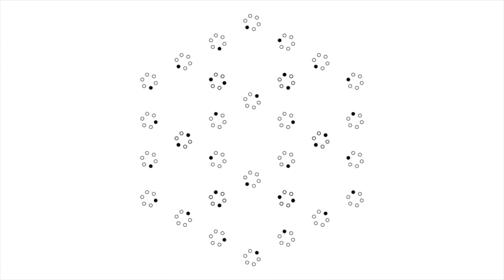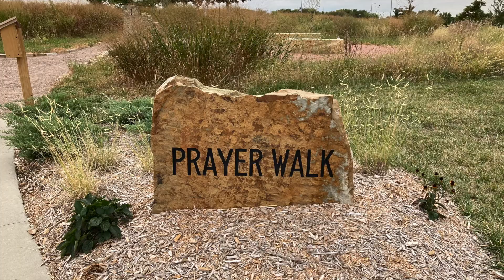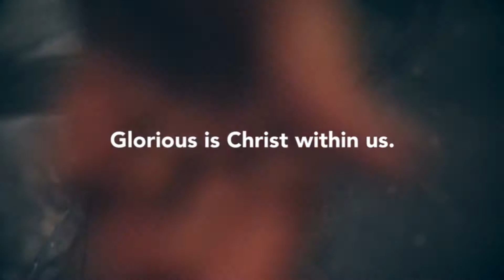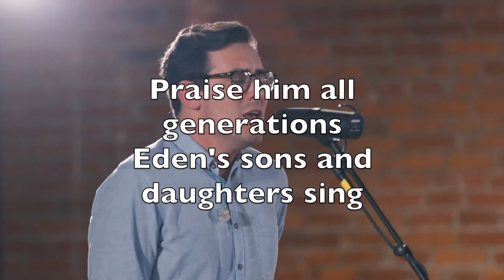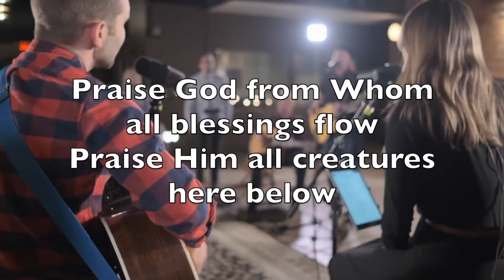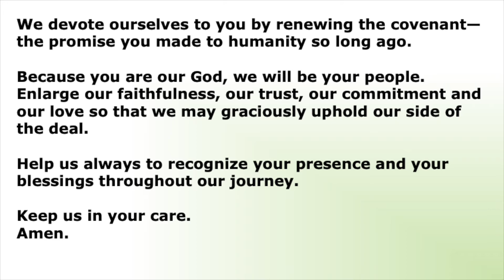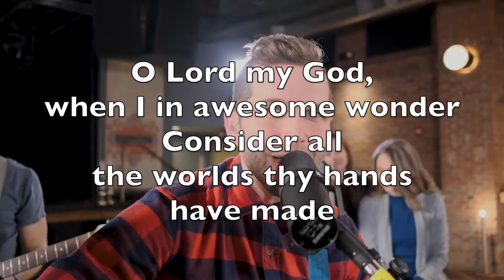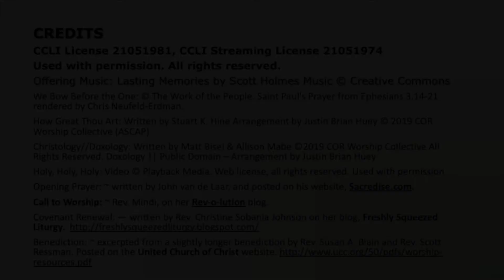Worship October 3, 2021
We Bow Before the One: © The Work of the People. Saint Paul's Prayer from Ephesians 3.14-21 rendered by Chris Neufeld-Erdman.
Opening Prayer: ~ written by John van de Laar, and posted on his website, Sacredise.com.
Call to Worship: ~ Rev. Mindi, on her Rev-o-lution blog.
Covenant Renewal: — written by Rev. Christine Sobania Johnson on her blog, Freshly Squeezed Liturgy.
Benediction: ~ excerpted from a slightly longer benediction by Rev. Susan A. Blain and Rev. Scott Ressman. Posted on the United Church of Christ